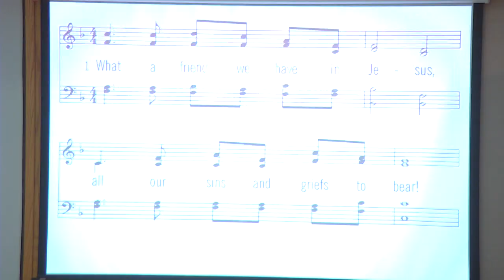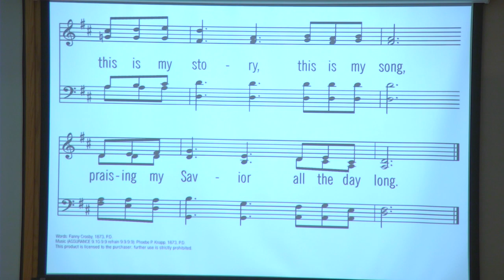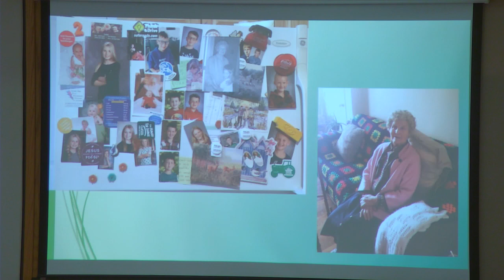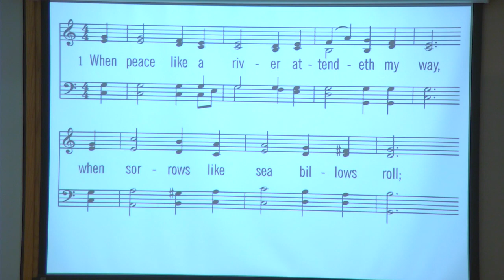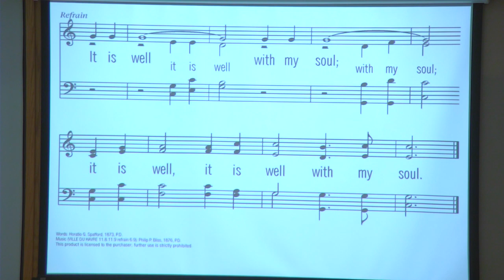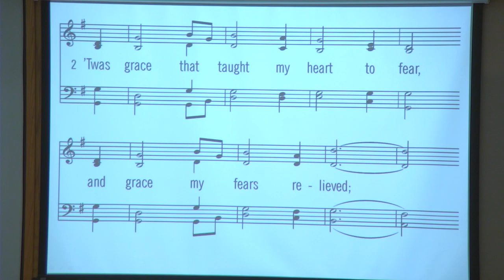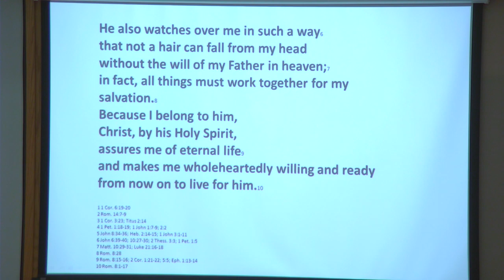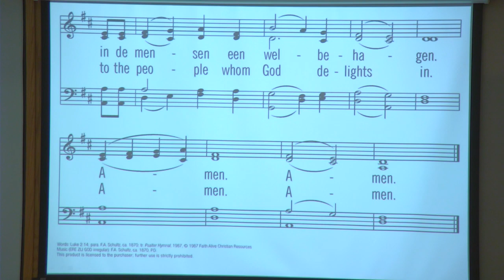Granum CRC May 10, 2024 ~ Effie Van Rootselaar Memorial Service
Memorial Service for Effie Van Rootselaar

Officiating ~ Rev.  Henry Veldboom
Musician ~ Amy Ovinge

  Scripture ~ Matthew 11:28-30, John 3:16, 6:35-40
  Prayer
  Song ~ "What a Friend We Have in Jesus"
  Scripture ~ Revelation 21:1-5
  Song ~ "Blessed Assurence"
  Family & Video Remebrances
  Scripture ~ Psalm 90
  Song ~ "When Peace Like a River"
  Scripture Reading ~ Romans 5:1-5
  Message
  Song ~ "Amazing Grace"
  Statement of Faith ~ Heidelberg Catechism Q&A 1
  Scripture ~ Revelation 22:1-5
  Song ~ "By The Sea of Crystal"
  Benediction
  Song ~ "Ere Zij God"